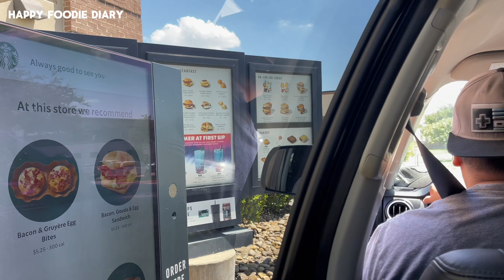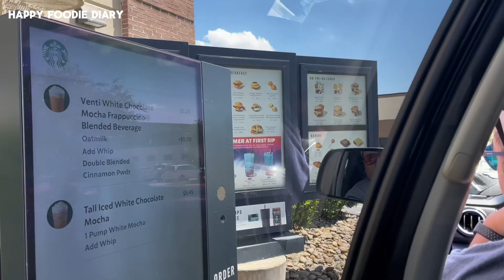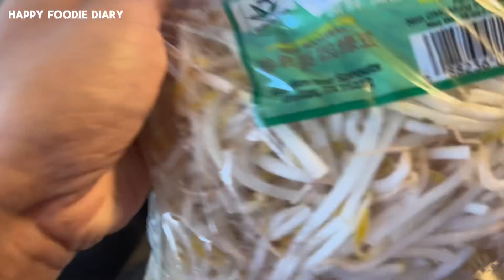Summer Diary of fun productive day, running errands with the family 💕